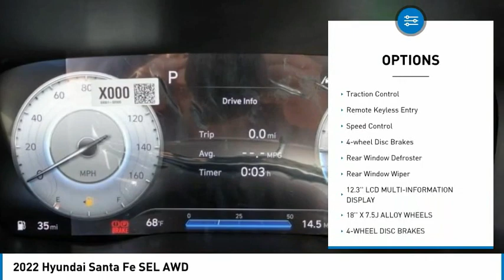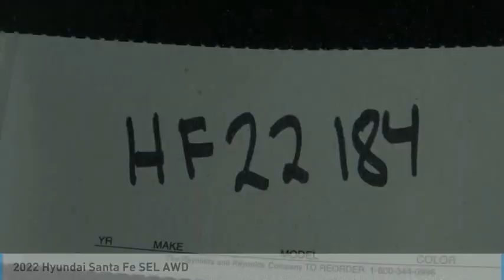2022 Hyundai Santa Fe TEMECULA MURRIETA MENIFEE HEMET CORONA ESCONDIDO HF22184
2022 Hyundai Santa Fe SEL AWD

Temecula Hyundai
27430 Ynez Rd.

TEMECULA HYUNDAI PROUDLY SERVING TEMECULA, MURRIETA, MENIFEE, HEMET, CORONA, ESCONDIDO, AND SURROUNDING SOUTHERN CALIFORNIA LOCATIONS. THIS SILVER 2022 Hyundai SANTA FE IS EQUIPPED WITH A Engine: 2.5L GDI MPI DOHC 16-Valve I4 -inc: idle stop and go (ISG), AUTOMATIC TRANSMISSION, AND RECEIVES AN ESTIMATED 22 City/25 Hwy MPG. 2022 Hyundai SANTA FE SEL AWD 2022 Hyundai Santa Fe SEL Shimmering Silver SEL 4D Sport Utility 2.5L I4 AWD 8-Speed Automatic with SHIFTRONIC All sale prices exclude leases. All prices plus sales tax, license fees, $85 doc fee and any other government fees. Dealer installed accessories extra. Must finance with Hyundai motor finance using standard rates on approved Tier 1 credit. For In-Transit Inventory, any date of arrival is estimated. The actual date of delivery may vary due to circumstances beyond Hyundai and Temecula Hyundai's control. Please contact Temecula Hyundai for availability details. This Vehicle is Located at: Temecula Hyundai, 27430 Ynez Road, Temecula, California 92591. Dealer Installed accessories are optional and may be purchased for an additional charge.All prices subject to government fees and taxes, any finance charges, any dealer document preparation charge, and any emission testing charge.While we make every effort to ensure the data listed here is correct, there may be instances where some of the factory rebates, incentives, options or vehicle features may be listed incorrectly as we get data from multiple data sources. PLEASE MAKE SURE to confirm the details of this vehicle (such as what factory rebates you may or may not qualify for) with the dealer to ensure its accuracy. Dealer cannot be held liable for data that is listed incorrectly. For In-Transit Inventory, any date of arrival is estimated and the actual date of delivery may vary due to circumstances beyond Hyundai and Temecula Hyundai's control. Please contact Temecula Hyundai for availability details. Stock #: HF22184 | VIN: 5NMS3DAJ5NH429320 | 2022 Hyundai Santa Fe SEL AWD AIR CONDITIONING POWER WINDOWS SECURITY SYSTEM Temecula Hyundai FOR DRIVERS IN THE GREATER TEMECULA, MURRIETA, MENIFEE, HEMET, CORONA AND ESCONDIDO AREAS, YOUR SOURCE FOR INCREDIBLE HYUNDAI MODELS IS TEMECULA HYUNDAI 27430 YNEZ RD TEMECULA, CA 92591